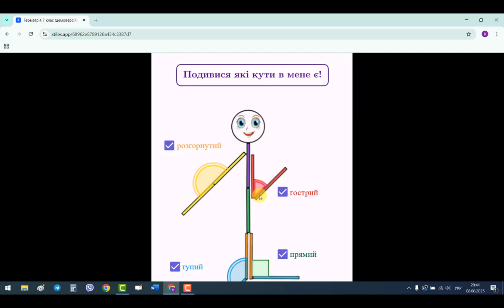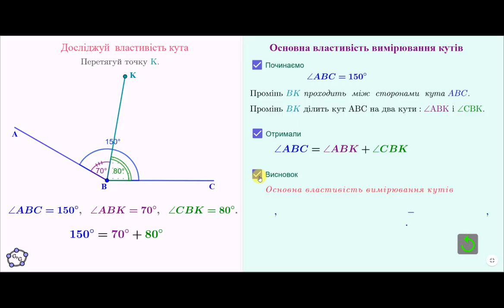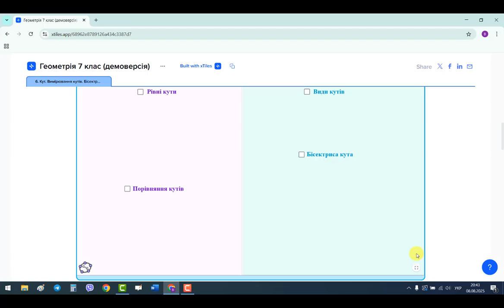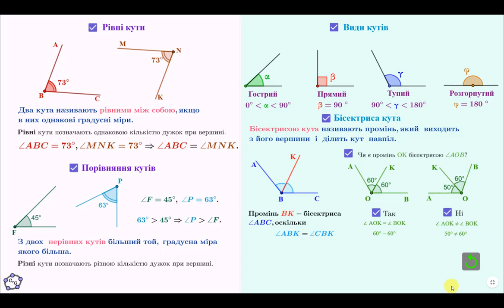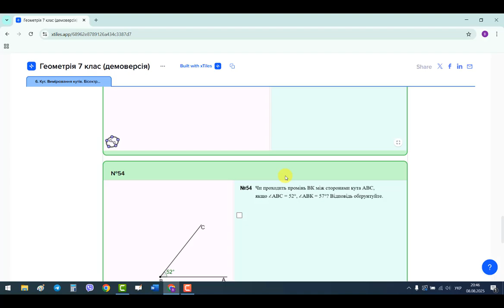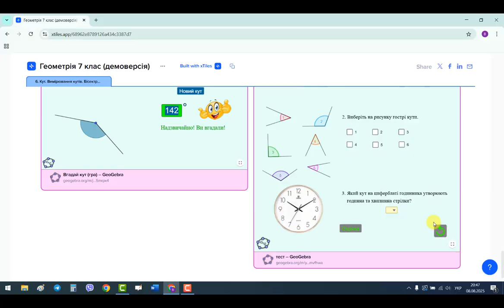GeoGebra Демо-урок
🔥 Дорогі колеги, пропонуємо вам СПРОБУВАТИ урок нового формату —  інтерактивний урок, де геометрія оживає завдяки анімаціям та авторським розробкам у GeoGebra.

🟢 Він буквально оживає на очах учнів: фігури рухаються, побудови змінюються, а кожен новий етап викликає цікавість та бажання розібратися.

Сподіваємося, що ви відчуєте всі його переваги:
⚡️ більше не потрібно витрачати години на підготовку — усе вже зроблено за вас;
⚡️ учні залучені від першої до останньої хвилини;
⚡️ складні теми стають простими та наочними.

👍 Кожна розробка — це не просто набір слайдів чи малюнків. Це маленький витвір мистецтва, створений з любов’ю до математики та глибокою повагою до вчителя.

😥 За кожною анімацією, кожною вправою — колосальна праця, щоб ви отримали урок, який працює одразу! Без жодної підготовки!

💥 Це той випадок, коли ви просто відкриваєте матеріал — і він уже готовий дарувати дітям “вау”- ефект від геометрії!!!